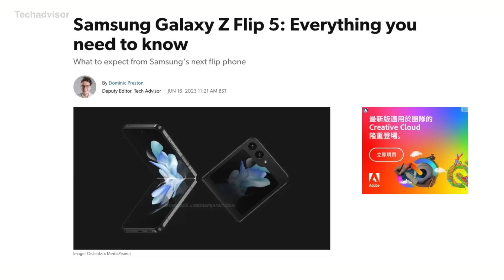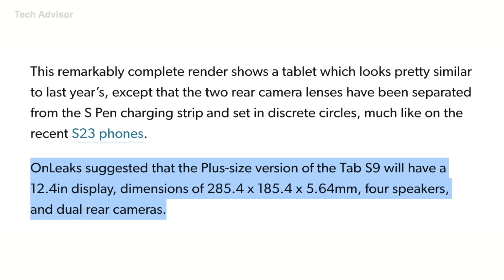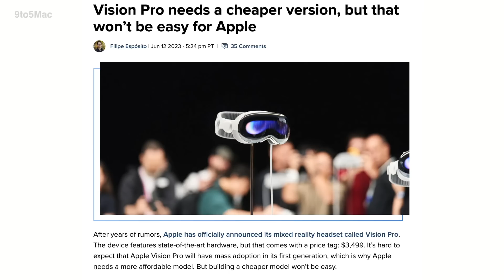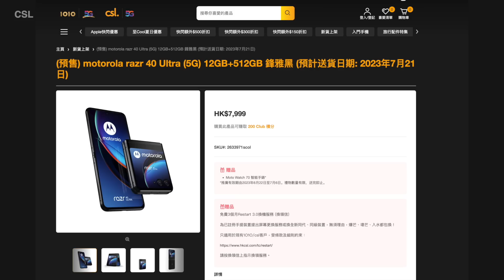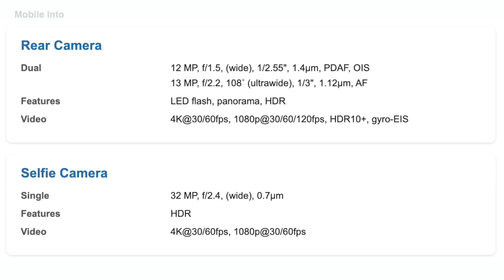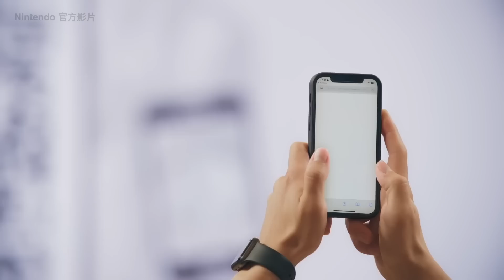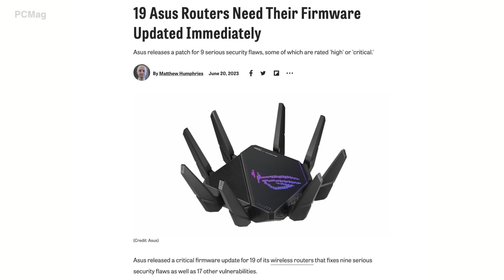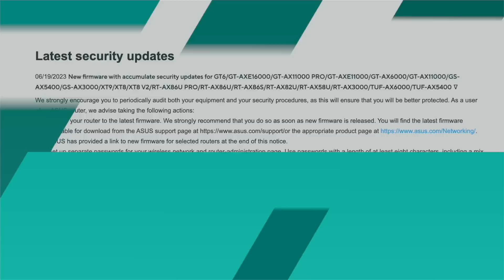Samsung Unpacked新機全面流出、平價Vision Pro資料曝光、行貨Motorola Razr40 Ultra、華碩19款路由器安全漏洞｜廣東話【Price Weekly #172 】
今個星期值得留意的科技新聞包括：Samsung Galaxy Unpacked新機全面流出、平價版Vision Pro資料曝光、Motorola Razr 40 Ultra香港行貨、華碩19款router藏安全漏洞...想知道詳細內容就唔好錯過新一集《Price Weekly》喇！

00:00 Lead
00:13 Galaxy Unpacked 下月舉行  Samsung 新機全面流出
01:37 歐盟又有新規  iPhone 或改用換電設計
02:33 申請專利洩密   平價版 Vision Pro 資料曝光 （平價Vision Pro）
03:27 下月有機送智能手錶  Motorola Razr 40 Ultra行貨（Razr 40 Ultra行貨）
04:17 10mm單元8個降噪咪   Technics EAH-AZ80 開賣
05:04 手機變Joy-Con 《Everybody 1-2-Switch》百人齊玩
05:58 水樽即插即用  德國寶分體即熱水機
06:41 呼籲盡快升級firmware 華碩19款router藏安全漏洞